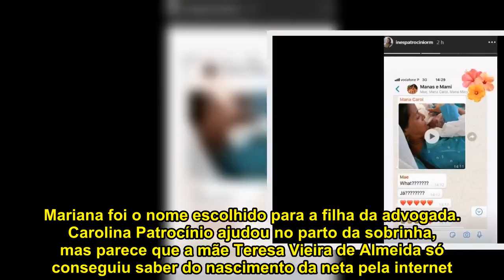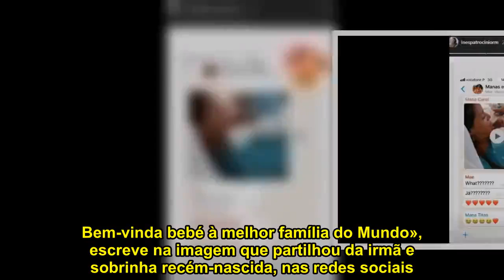Mãe de Mariana Patrocínio descobriu que a neta já tinha nascido pela Internet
Mariana Patrocínio foi mãe pela terceira vez, esta quinta-feira, dia 11 de abril. Mariana foi o nome escolhido para a filha da advogada. Carolina Patrocínio ajudou no parto da sobrinha, mas parece que a mãe Teresa Vieira de Almeida só conseguiu saber do nascimento da neta pela internet.  Nesse grupo, Carolina Patrocínio enviou um vídeo do nascimento da sobrinha e a mãe Teresa questionou: «já?», com vários pontos de exclamação mostrando que ainda não sabia que a filha mais velha já tinha dado à luz a pequena Mariana. Carolina Patrocínio assiste ao parto da irmã  A apresentadora do programa Fama Show, da SIC, teve a oportunidade de estar ao lado da irmã mais velha no momento desta estar a dar à luz e «não tem palavras para descrever a emoção» que sentiu esta tarde.  «Não há palavras que descrevam a emoção de ajudar um sobrinho a nascer. Obrigada mana por me teres deixado assistir a um acto perfeito da natureza.